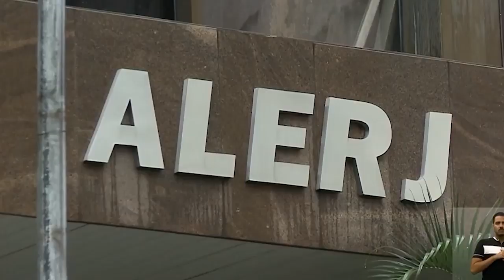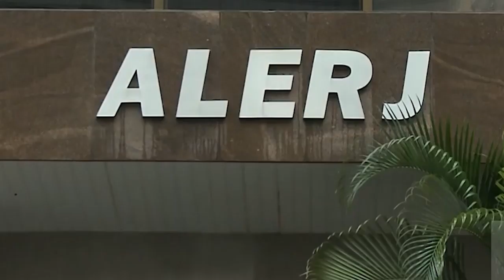Presidente do STJ mantém prisão de Edson Albertassi, ex-deputado estadual do RJ